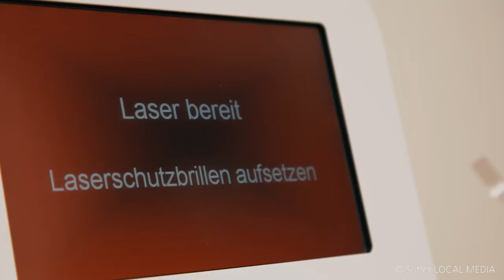Zahnärzte Gelsenkirchen - Dr. Eike Oestreicher Zahnärztin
Dr. Eike Oestreicher Zahnärztin, aus Gelsenkirchen stellt sich vor. Mehr finden Sie auf unserer Firmenprofilseite in